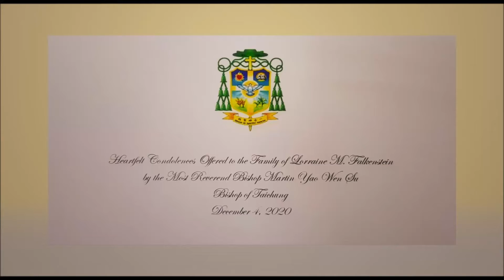20201204【Bishop Martin Yao-wen Su】